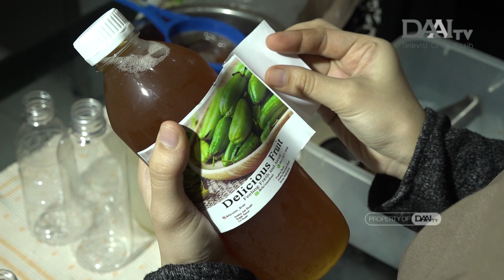Asam Manis Olahan Belimbing Wuluh | Bingkai Sumatra